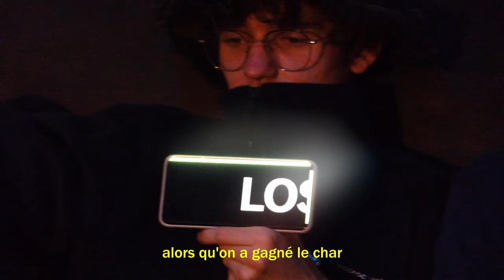E3 music awards SPECIAL HITS - Ol'inpiades 2023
Un GRAND merci à INProd pour leur aide.
Merci à Colin Bethenod, Anthony Rougé, Jules Vichard Amico et Hugo Guignet pour la vidéo.